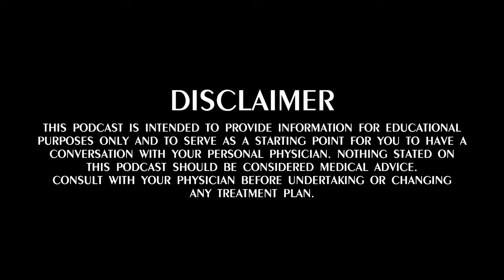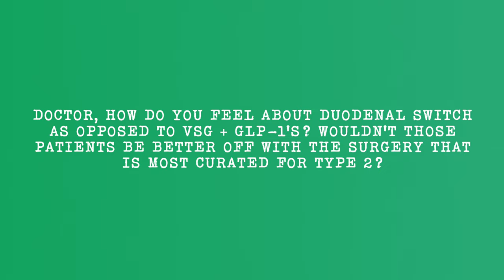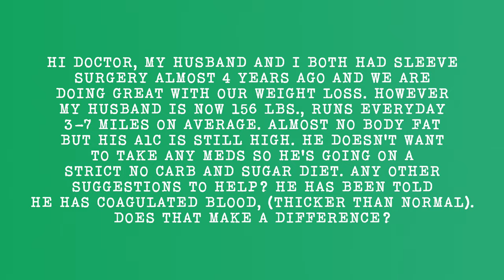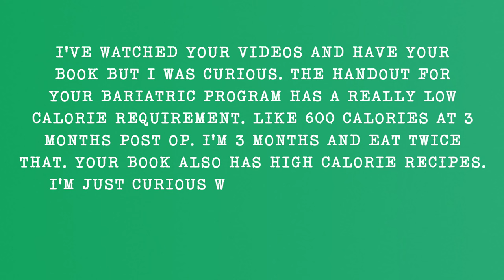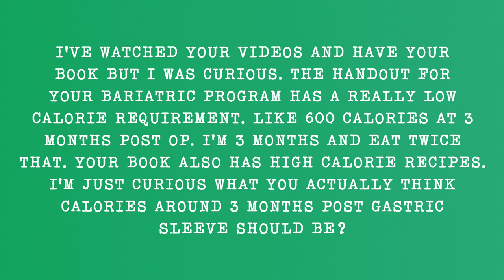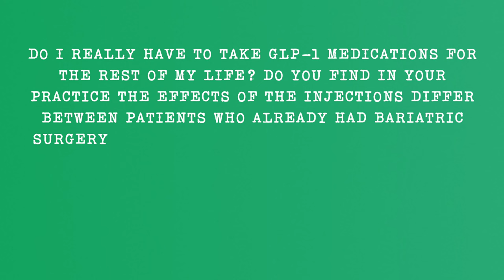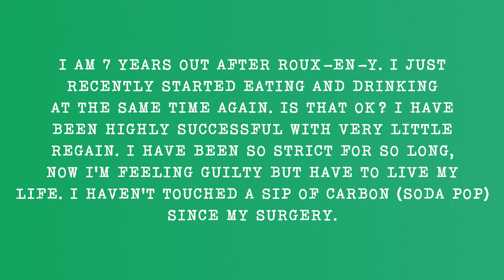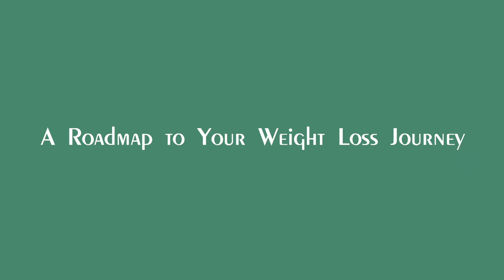Episode 5: Economics of Obesity | A Pound of Cure Podcast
Sign up for our Nutrition Program! It's available to anyone, anywhere.

In Episode 5 of the Pound of Cure Weight Loss Podcast, Dr. Matthew Weiner and Zoe Schroeder discuss the latest developments in weight loss treatments, including GLP-1 medications for weight loss, managing acid reflux after VSG, and practical self-pay options for weight loss drugs. Whether you’ve had bariatric surgery or are considering it, or using a GLP-1 medication for weight loss, this episode provides actionable insights for your weight loss journey.

The Power of GLP-1 Medications for Weight Loss
One of the most exciting advancements in obesity treatment is the introduction of GLP-1 medications for weight loss. Medications like Zepbound (Tirzepatide) and Wegovy (Semaglutide) help patients feel fuller longer, reducing food noise and calorie intake without deprivation. Zepbound, now FDA-approved for weight loss, has demonstrated effectiveness similar to bariatric surgery, with diabetics losing 21% and non-diabetics losing up to 26% of their body weight.
These medications are ideal for those struggling with obesity, managing diabetes, or seeking additional weight loss post-op.

Exploring Self-Pay Options for Weight Loss Drugs
Accessing GLP-1 medications can be expensive, with Zepbound costing around $550 per month, even with a coupon. Many patients face inconsistent insurance coverage, making it necessary to explore self-pay options for weight loss drugs.

Dr. Weiner suggests several ways to reduce costs:
• Coupon Programs: Many companies offer programs that lower the cost of medications including the use of a coupon or income-driven price reduction.
• Stretching Medications: Some patients, under professional guidance, use smaller doses or inject every 10-14 days to extend the medication's duration.
• Canadian Pharmacies: In some cases, buying medication from Canada can be more affordable, but it's crucial to consult with a healthcare provider first.

Dr. Weiner also recommends the Pound of Cure Platinum Program, which uses creative dosing strategies to reduce costs even further, often below the price of compounded medications.

The Role of GLP-1 Medications in Post-Op Weight Maintenance
GLP-1 medications like Zepbound are also effective in preventing weight regain for post-op patients. These medications suppress hunger and slow digestion, mirroring the effects of bariatric surgery. Contrary to misconceptions, GLP-1 medications work well alongside surgery, helping patients maintain and even enhance their weight loss results.

Dealing with Acid Reflux After VSG
Acid reflux after VSG (Vertical Sleeve Gastrectomy) is a common issue that can significantly impact quality of life. VSG reduces stomach capacity, which may increase pressure on the esophagus, leading to reflux. Managing reflux post-op is essential to prevent complications like Barrett’s esophagus.

Dr. Weiner recommends several strategies:
• Medications: Proton pump inhibitors (PPIs) such as Prilosec can help reduce stomach acid.
• Dietary Adjustments: Avoid acidic, spicy, and fatty foods, as well as items like tea and mint that relax the stomach. Eating smaller, more frequent meals can also help.
• Surgical Revision: In severe cases, revising the sleeve to a Roux-en-Y gastric bypass may effectively reduce reflux.

Conclusion: Combining Tools for Success
Episode 5 of the Pound of Cure Weight Loss Podcast is an insightful conversation that covers crucial aspects of weight loss treatment, from the latest GLP-1 medications to acid reflux after VSG. Dr. Weiner and Zoe provide a well-rounded perspective, emphasizing that the combination of tools—whether it’s surgery, medication, or dietary changes—offers the best chance for long-term success.

Chapters:
00:00 Disclaimer
00:21 Welcome with Dr. Weiner and Zoe
01:30 In the News - Reviewing The New Weight Loss Medication, Zepbound
05:47 The Economics of Obesity
10:03 Patient Story - Trifecta of Weight Loss Surgery
12:04 Nutrition Segment - Sparkling Water
16:27 Duodenal Switch VS. Combined VSG and Glp-1's - Which is better?
19:45 Can taking probiotic pills reduce your setpoint?
22:12 A1C still high after VSG
27:26 How many calories should I be eating?
29:17 Do I really have to take GLP-1’s for the rest of my life?
32:27 Is it OK to eat and drink at the same time 7 years post-op?

Books:
A Pound of Cure